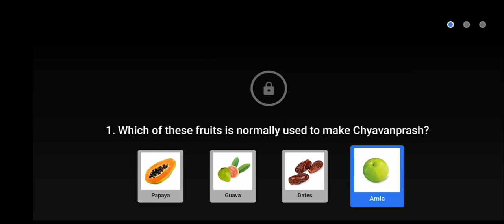Flipkart Fyi Quiz Answers Today | For Your Information Flipkart | 7 March 2021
Other Quizzes :-

Topics Covered :-

flipkart fyi quiz answers today
flipkart for your information quiz answers
flipkart fyi 7 march
pathania brothers
flipkart quiz
flipkart contest
flipkart
quiz
contest